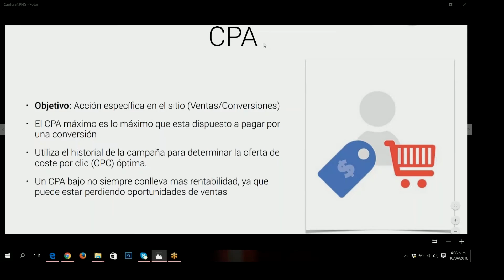Lección 14: Red de Búsqueda y Tipos de Ofertas 4. Cursos Google AdWords GRATIS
Te convertirás en un experto en Google AdWords en 100 microvideos GRATIS, aprende marketing digital con expertos. En este catorceavo  video veremos la Red de Búsqueda y Tipos de Ofertas 4